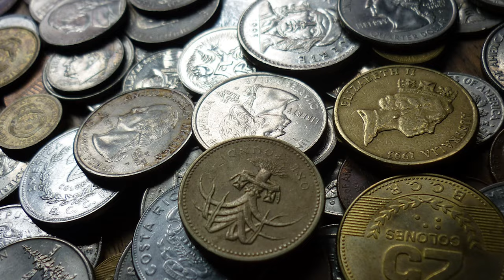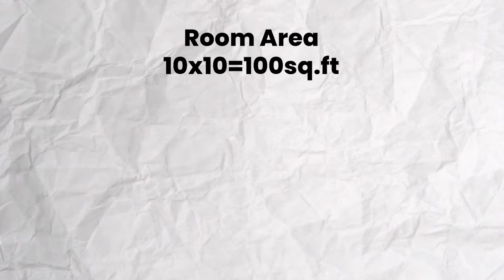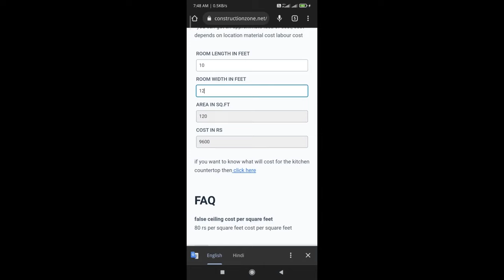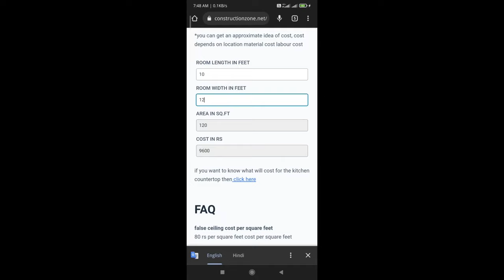कितना खर्च होगा एक रूम को फॉल्स सीलिंग करने को | false ceiling cost 2023 | false ceiling rate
Hi in this video we will see how much it will cost one room false ceiling . we will see false ceiling rate per square feet , how much it will cost for one room false ceiling